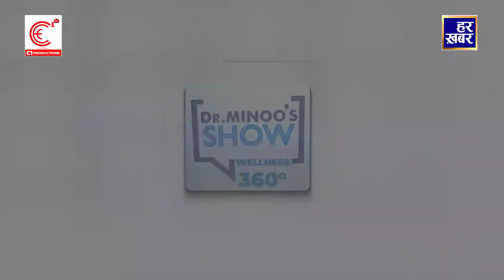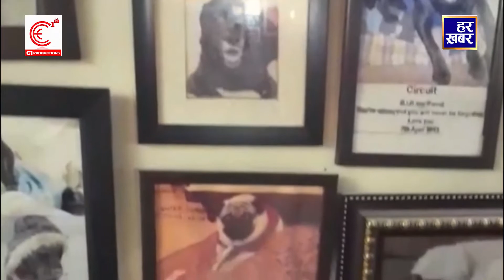EP -6 | Dr. Minoo's Show Wellness 360° | HAR KHABAR | Dr. Minoo Sachdev with Dr. R. T. Sharma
Dr. Minoo's Show - Wellness 360°
Episode 6 Airing on Har Khabar - Sunday, 21st August'22 at 10:30 AM

It can also be viewed on Sadhna News (10:00 AM), and OTTs like Zee5, Limex, MX Player, JioTV and Daily Hunt (10:30 AM)

In conversation with Dr. R. T. Sharma, President PAWS (Pet Animal Welfare Society)

To know more, check out out the following -

All Copyrights Held By
C1 Productions Pvt. Ltd.
B-16,Bhagwan das Nagar,
East Punjabi Bagh, New Delhi.